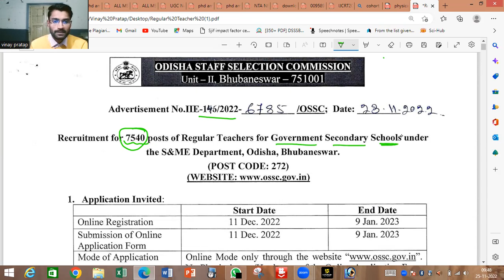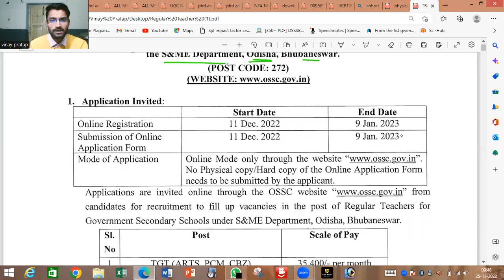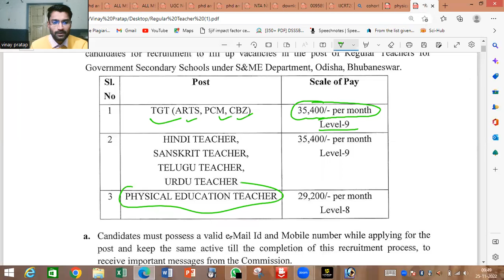New teacher vacancy 2022 in Odisha state Part A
physical education teacher permanent vacancy 2022